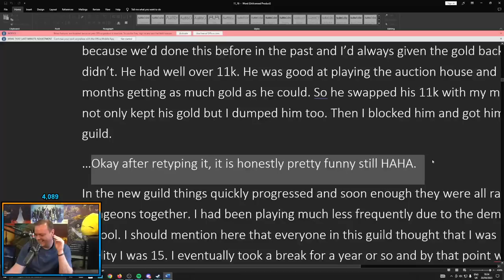Drama Time - Goodbye Guildmaster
00:00 - Intro
04:00 - Goodbye Guildmaster (Sad story warning)